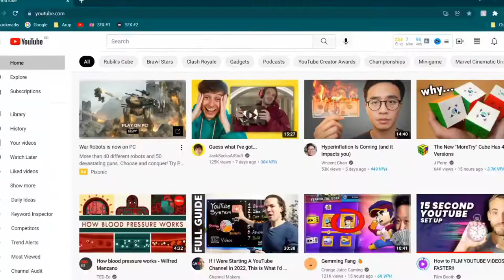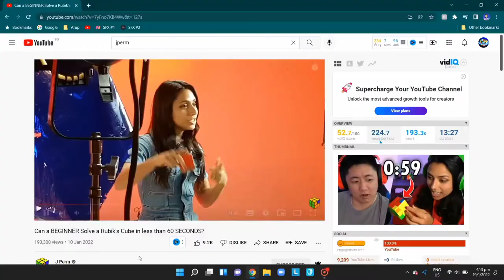Non-Cuber Reacts To J Perm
That Non-Cuber really annoyed me.
I can't believe what he did AT THE END

Chapters:
0:00 - Non-Cuber vs Cuber
0:12 - Jay Purm?
0:20 - Skit starts
0:28 - Reacting to J Perm
1:35 - Surprisin Endin'

Credits:
Team Cuber Squad! :
1) VKM Passion
2) Aarush
3) CubingAndGaming